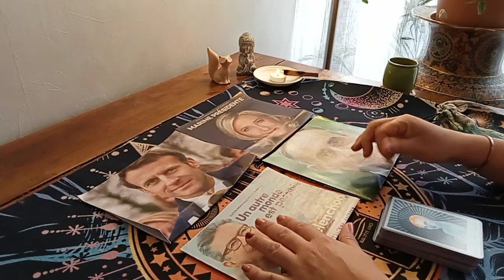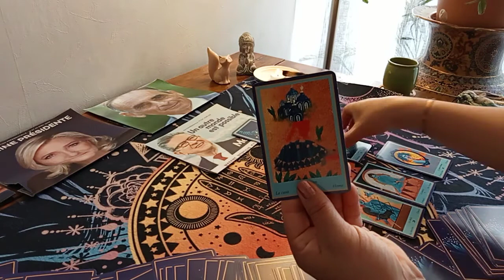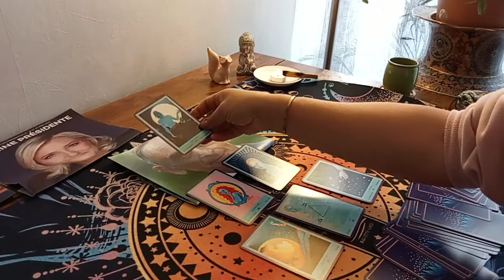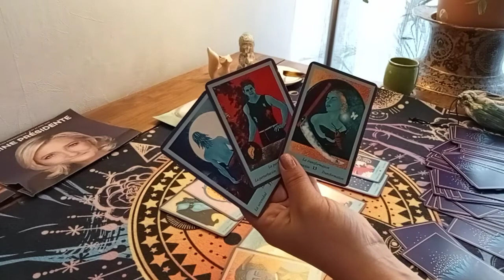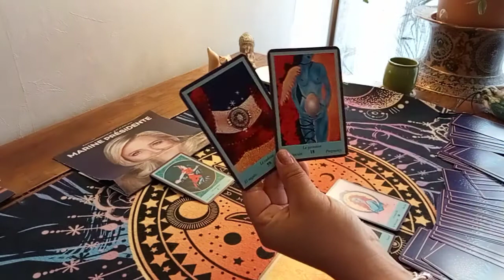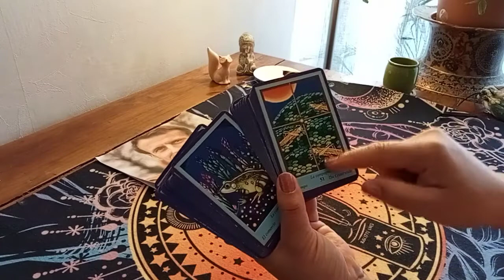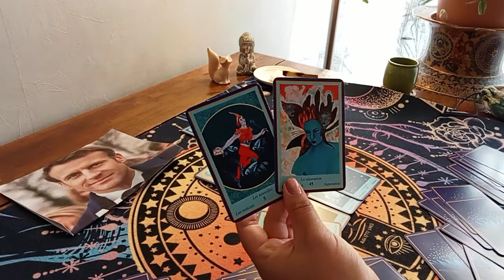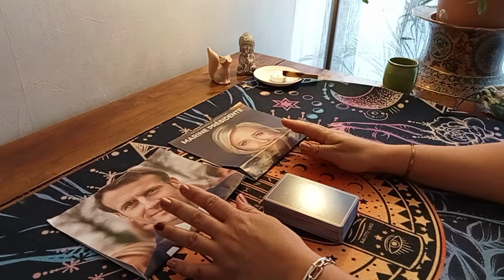🇨🇵 Élection présidentielle, dernière ligne droite, 3 ème vidéos !! Qui va passer ?? Perturbations 😱😱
Site Internet :
Pour tout renseignement...